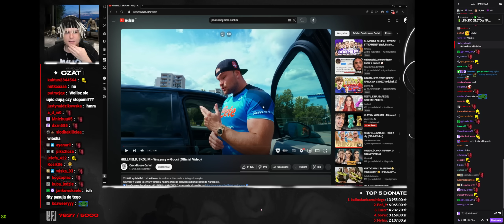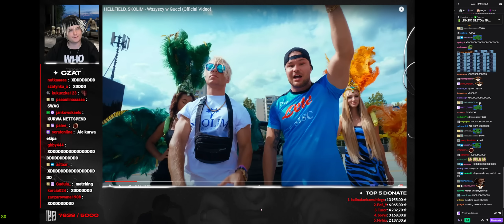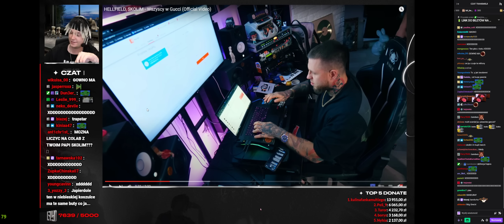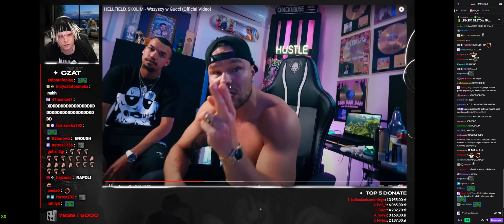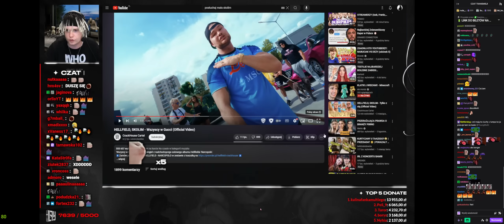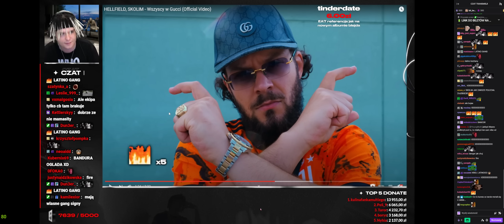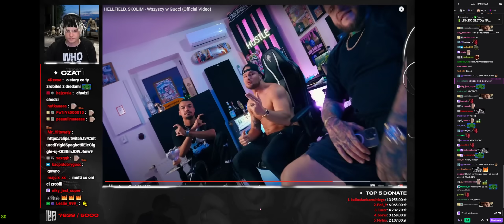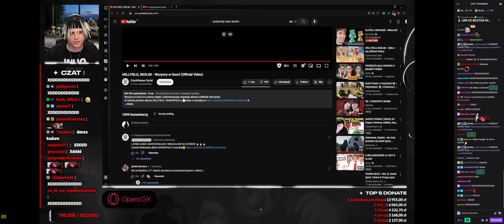YoungMulti REAKCJA NA HELLFIELD, SKOLIM - Wszyscy w Gucci (Official Video)